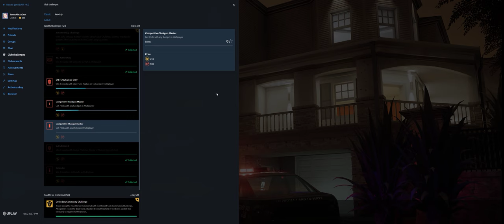Rainbow Six Siege + Part 3222 + House TDM Bomb + Wind Bastion pcgaming crew